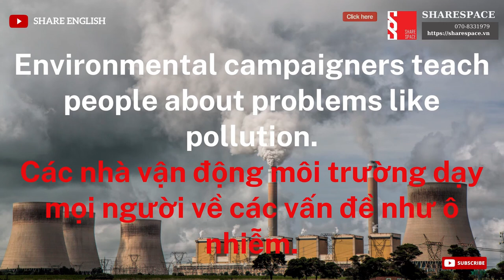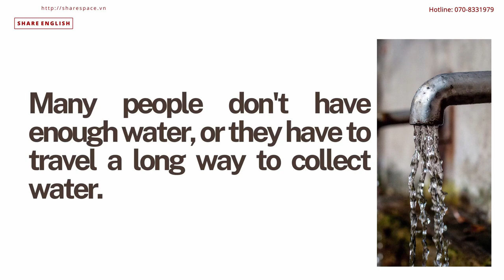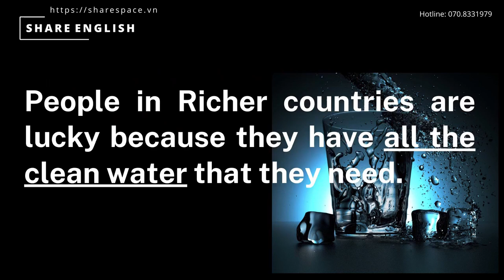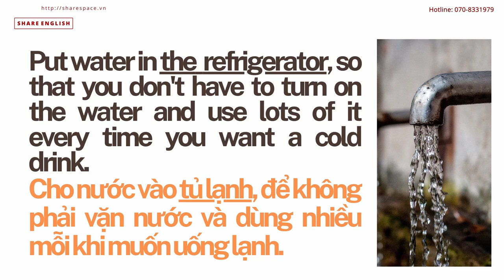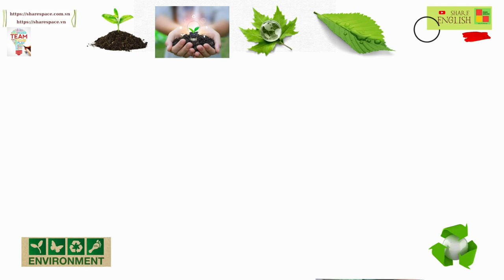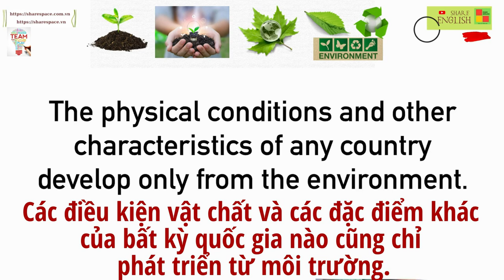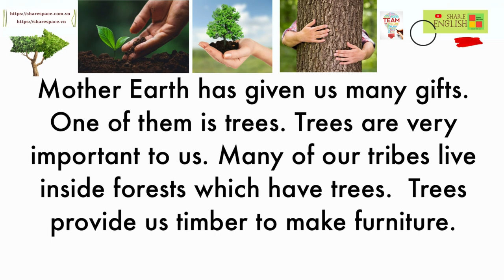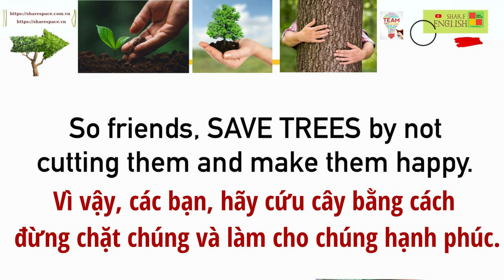Luyện đọc, cải thiện phát âm trong tiếng Anh - "World Environment Day"